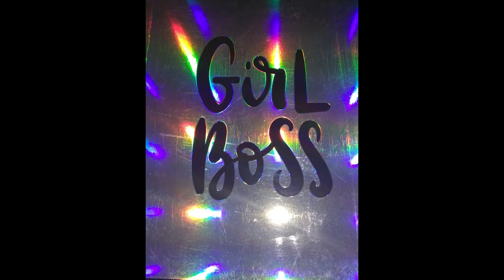Wait...Wha.?? Joe Say to Charlamagne??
QNef Speaks on Current News. Are Churches and Houses of Worship Essential? Charlamagne the god interviews Biden.